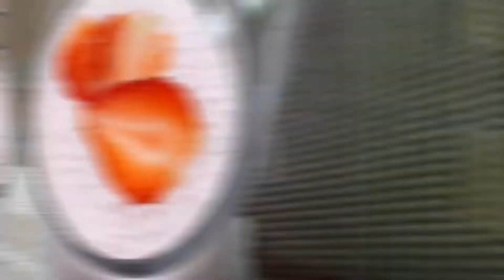Low Fat Strawberry Smotheei l Strawberry Smotheei l Quick & Easy by Food fun with Zahida Gul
I love smoothie because they taste so rich and yummy! Strawberries are one of my favorites, along with yogurt and other flavors. They are a good source of antioxidants and help you lose weight if you are on a diet.

 It's also a good source of energy verses coffee or energy drinks :)
Let me know if you guys likes these smoothie videos. There will be more recipes coming soon!